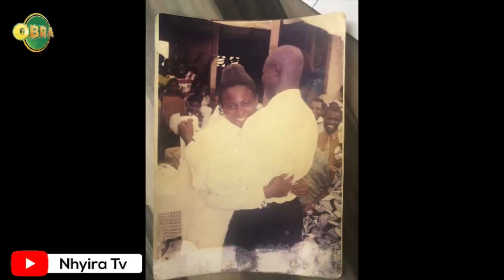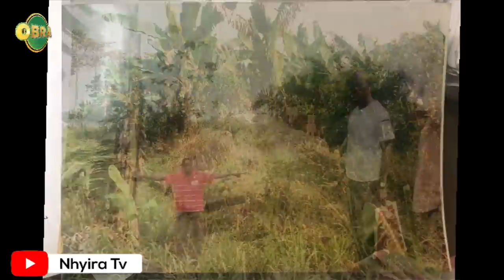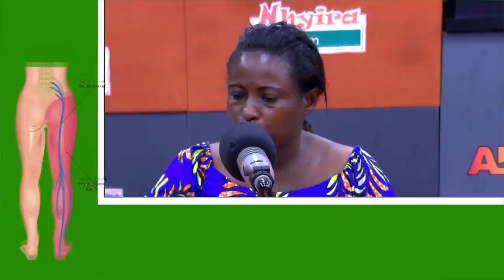I want my share of the farm I tilled with my late husband - widow | Nhyira Obra 9-11-21